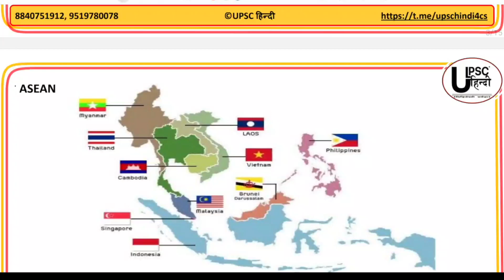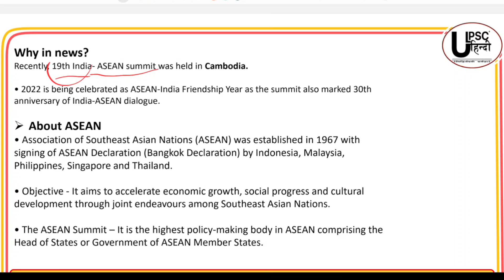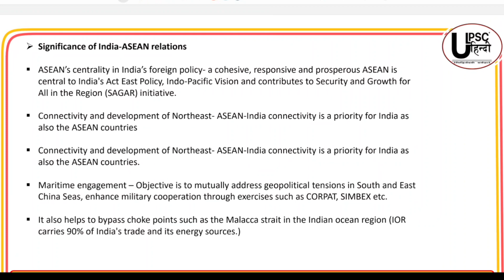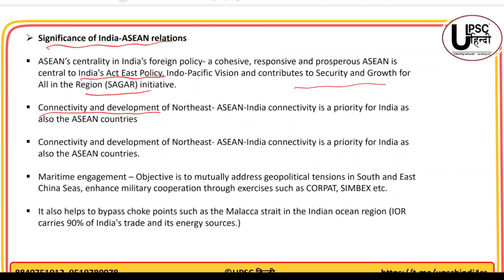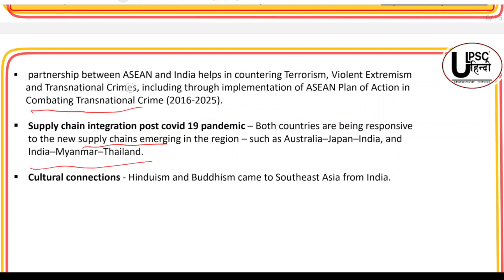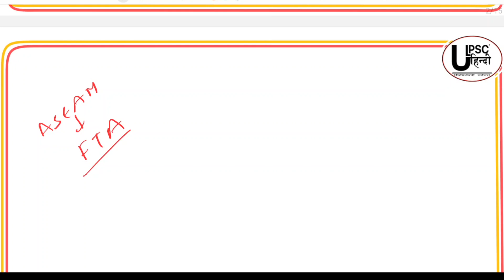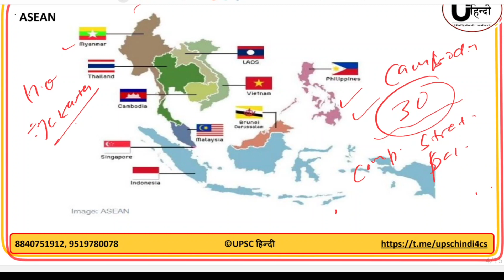Current Affairs का सबसे ज़्यादा पूछा जाने वाला Topic | ASEAN And SAARC Countries | Nov 2022 CA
The EFFECTIVE Prelims Crash Course

New Batch from 06_February !

✅✅ Sample Class ख़ुद देखिए और सोचिए अगर ऐसे आने वाले 105+ दिनों में तैयारी कर ली तो कितना सही रहेगा 🔥

Fees: ₹2000/-

Prelims Test Series 2023:
1. UPSC: ₹2500/-
2. UPPSC: ₹2000/-